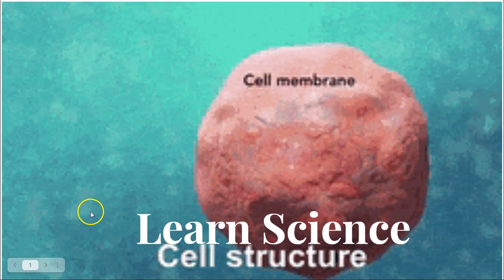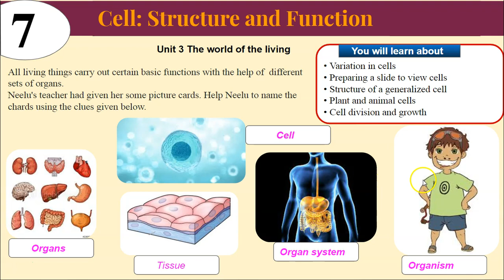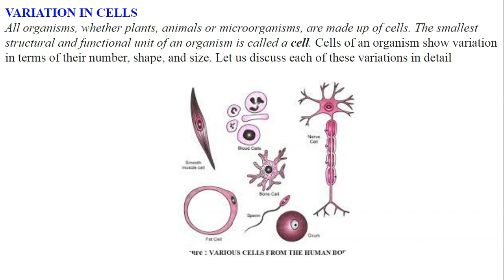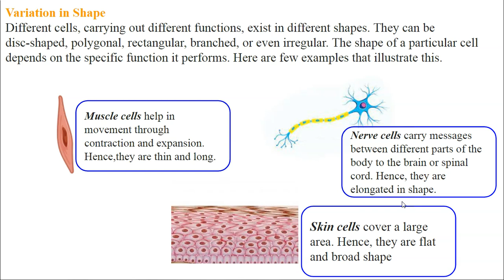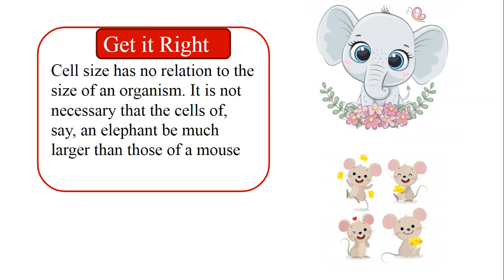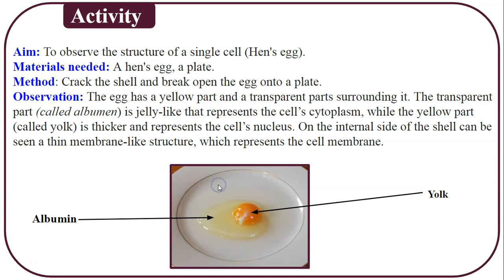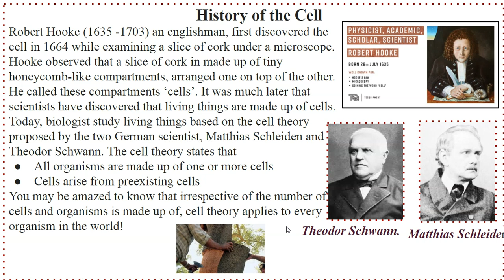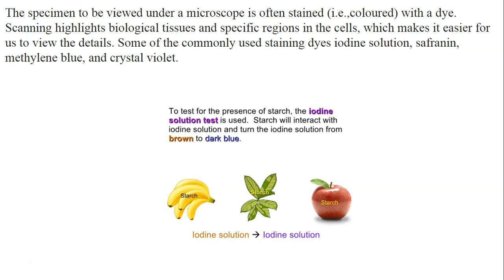Cell:Structure and Function| Ch-7|Class -8|Part-1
This video is made for those students who are unable to study the science of class  7 & 8 during lock-down. (i.e. it's our responsibility to share this video with those students.). So, Please share this video, like, and mention your questions in the comment box below.
Class 8 ScienceSprint
Our videos on previous chapters: